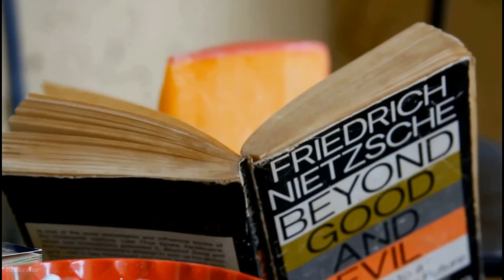"The Cheese Stands Alone" SHAZDAR Strings and Paper Stitches [OFFICIAL MUSIC VIDEO]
"The Cheese Stands Alone" from Strings and Paper Stitches by SHAZDAR. An amusing yet deeply complex song, inspired by social alienation and a Children's Sing Along.